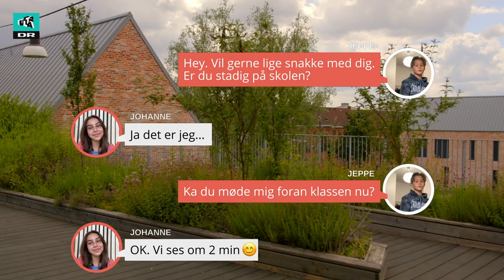Forelsket i Johanne | Klassen | Ultra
Masterclass i skuespil til de nye klassen-stjerner.